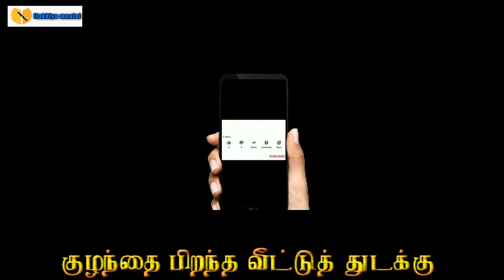Child Birth Theetu/ குழந்தை பிறப்புத் துடக்கு/ Ilakkiya Maalai யின் சரம்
Ilakkiya Maalai#Ariviyal#kowsy

வீட்டில் குழந்தை பிறந்தால் அந்த வீடில் உள்ளவர்களுக்கும் பெற்றோர்க்கும் தீட்டு என்று சொல்வார்கள். அதன் உண்மையான காரணங்களை விபரிப்பதே இந்த வீடியோ.

இதே போன்று பல விடயங்கள் வீடியோக்களில் விளக்கியுள்ளேன். கீழே தரப்பபட்ட லிங்க் எல்லாவற்றையும் அழுத்தி அறிந்து கொள்ளுங்கள்